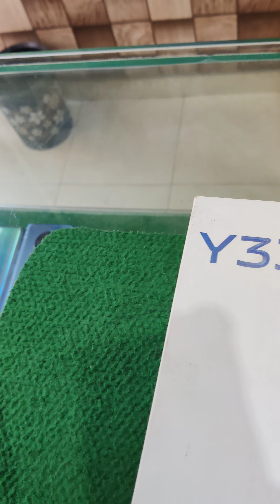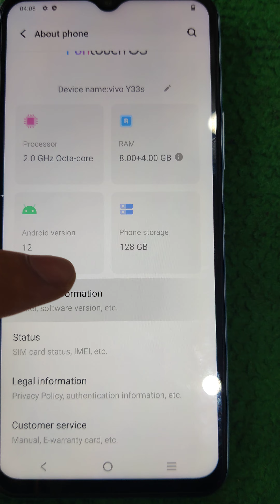vivo y33s 10ma waranti h mobiles world sangla hill 03352796586